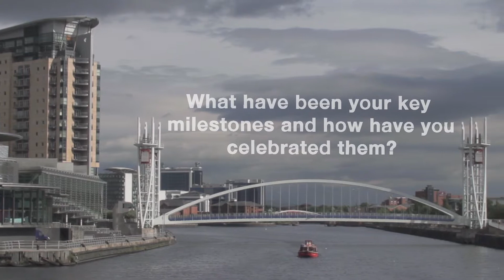Friday Five Interview with Jon Flowerdew of White Circle Group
This week we have another of our video Friday Five interviews with Jon Flowerdew, owner of White Circle Group, which designs and creates unique indoor and outdoor exhibit structures. Indeed it was WhiteCrate, one of the independent companies within the group, who provided the fantastic pop up artist studio at our small and brave event in MediaCityUK. Jon tells us about the company's ever expanding creativity, reflects upon the necessity of a good work/life balance and the importance of being relevant when starting a new business.